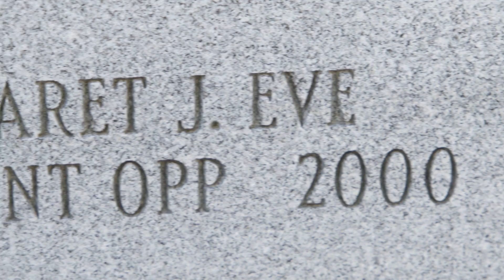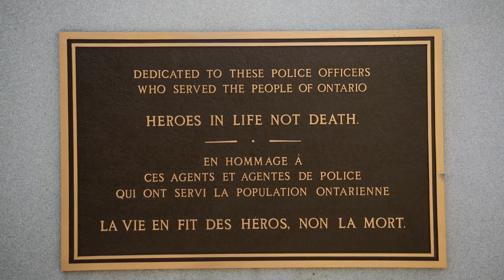Colleen Eve On The Significance Of The Ontario Police Memorial Ceremony of Remembrance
Sergeant Margaret Eve
Heroes In Life, Not Death

Colleen Eve, daughter of Ontario Provincial Police Sergeant Margaret Eve was 3yrs old when her mother died in the line of duty near Chatham, Ontario.

In this video, Colleen speaks with the organizing committee of the Ontario Police Memorial Foundation's annual Ceremony of Remembrance, in an effort to raise awareness and attendance at the annual event that honours all Ontario police officers who died in the line of duty.

Families and friends of officers killed in the line of duty, police officers, civilian police staff, the media and the public are invited to attend the Ontario Police Memorial Foundation Ceremony of Remembrance on the first Sunday of May annually in downtown Toronto on Queen's Park Crescent, at the site of the Ontario Police Memorial.

For more information on the Ontario Police Memorial Foundation Ceremony of Remembrance